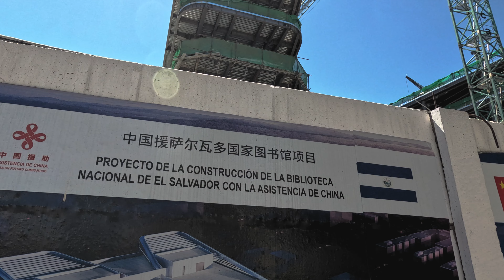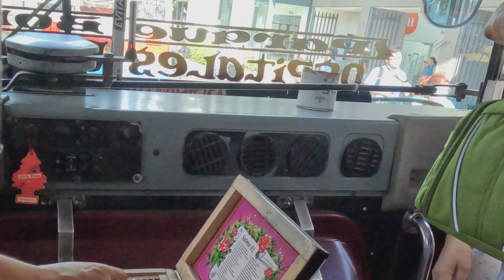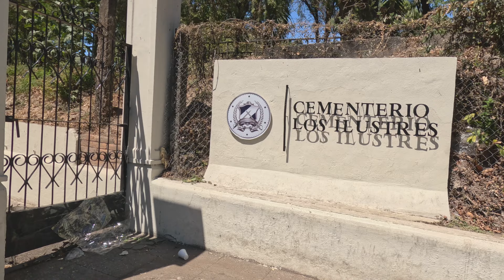LE SALVADOR / SAN SALVADOR / LA CAPITALE / Épisode 1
Le Salvador traîne une bien mauvaise réputation. À regarder de loin, les gangs de rue, semblent être les véritables maîtres du pays.
À y regarder de plus près, un vent de changement, assez léger, mais avec suffisamment de voile, pour susciter, le début de quelque chose.
Allons y voir de plus près.